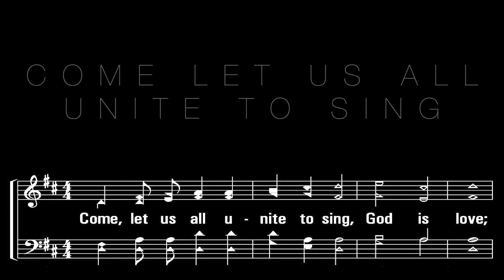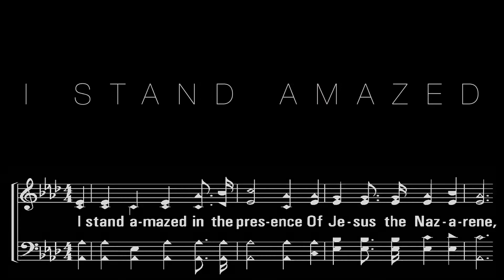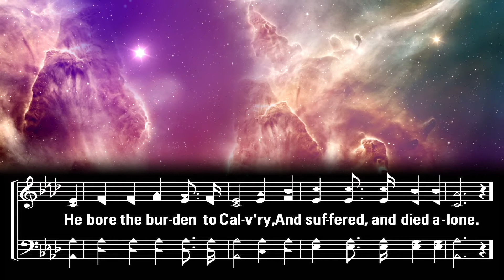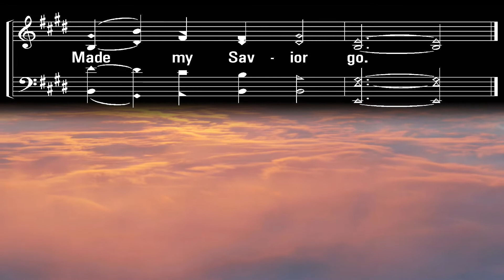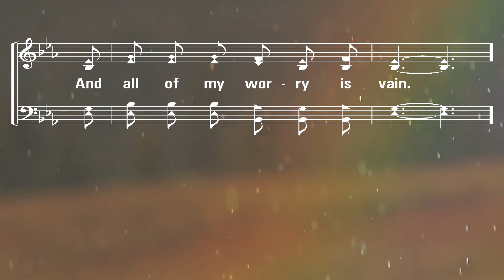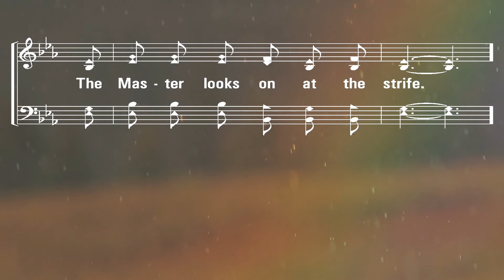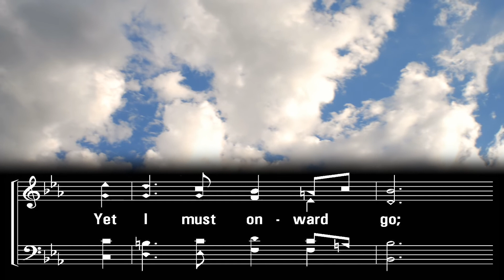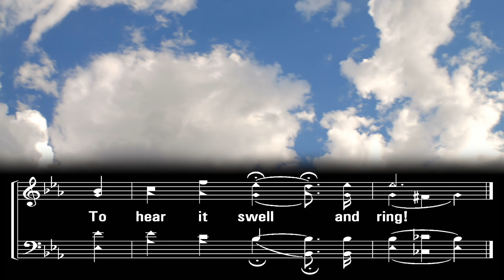Sunday PM 7 11 21